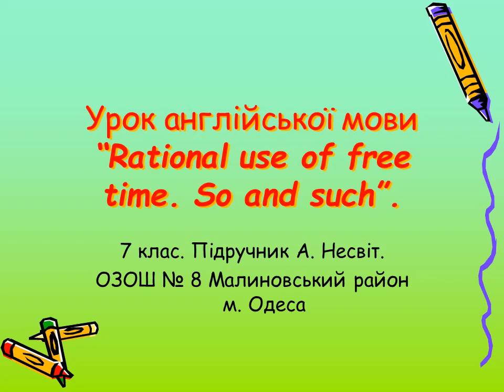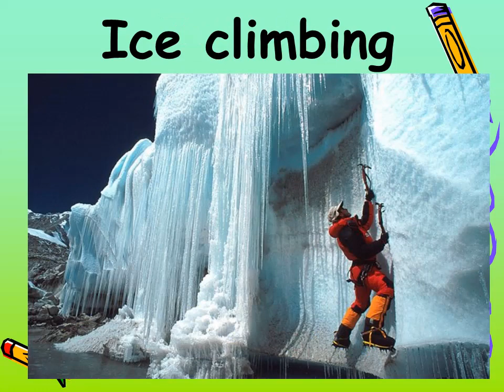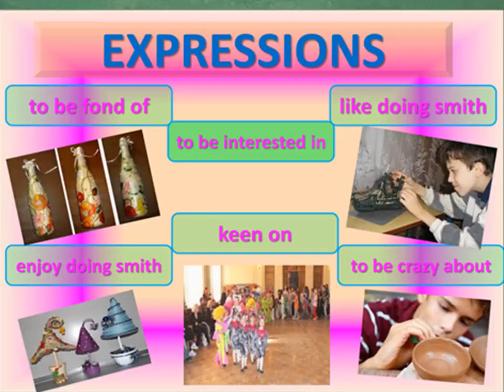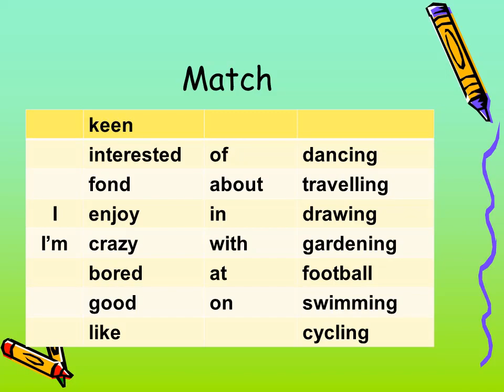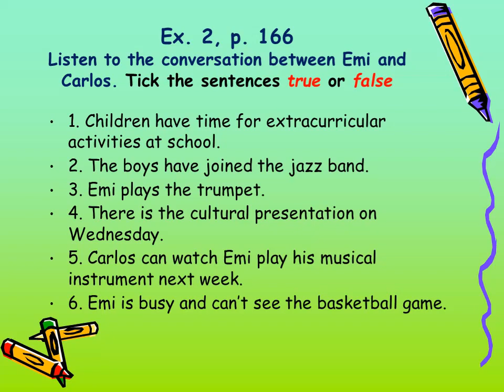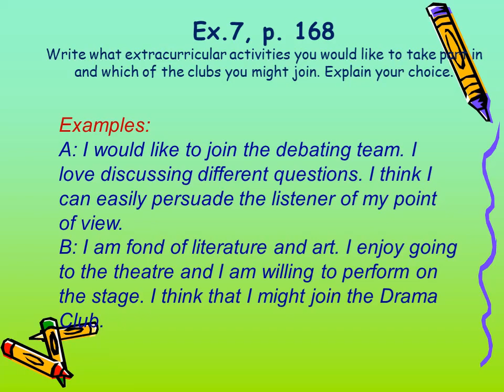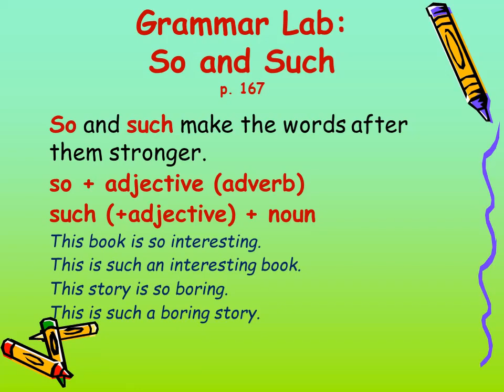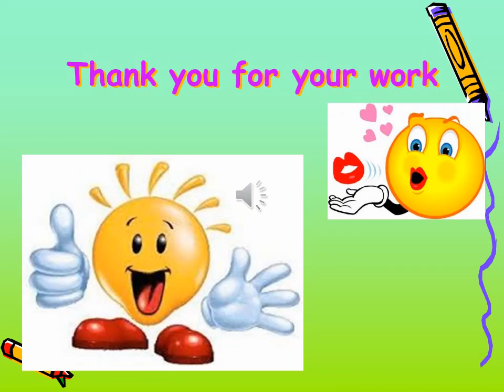Урок англійської мови 7 клас А. Несвіт. Раціональне використання вільного часу. So and such